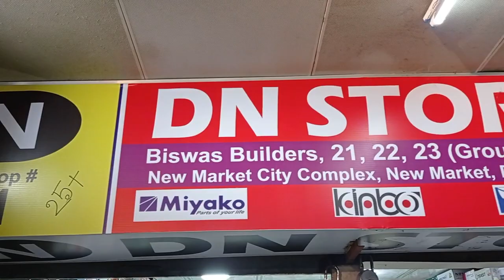ধামাকা অফারে গ্যাসের চুলা কিনুন🔥 Gas Stove Price in Bangladesh@BDFantasylandRahim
ধামাকা অফারে গ্যাসের চুলা কিনুন🔥 Gas Stove Price in Bangladesh@Shopping With Rahim

🛑  DN Store

📌এটা কোন দোকানের নাম্বার নয় 👇👇
মোবাইল: ০১৬৭২২৫৫৩৪২